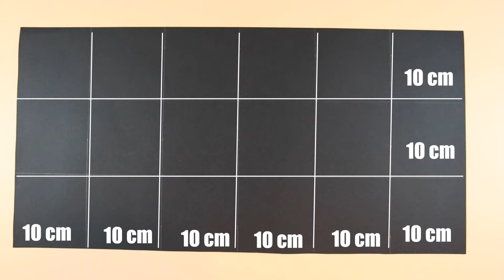TARJETA EXPANDIBLE PARA TU NOVIO | Caja Explosiva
Hola! Si quieres hacer un detalle muy especial para alguien, esta tarjeta expandible /caja explosiva te va a encantar! ya que puedes hacerla para regalo para novio o regalo para amiga, o incluso regalo para mama, y regalo para papa.

Marisol